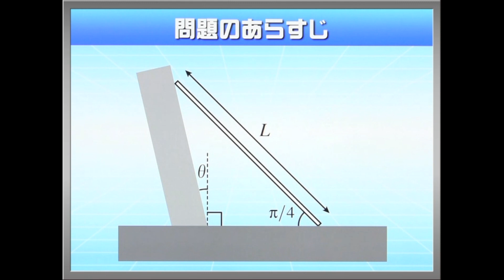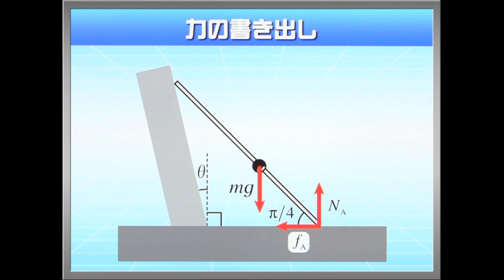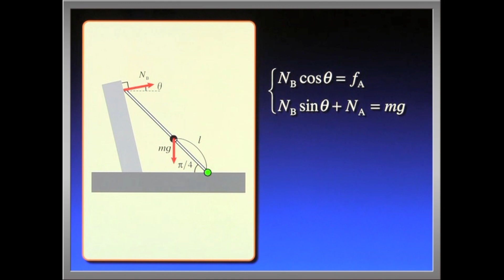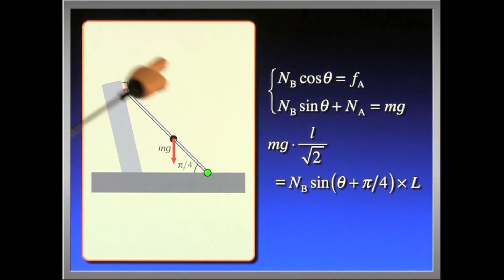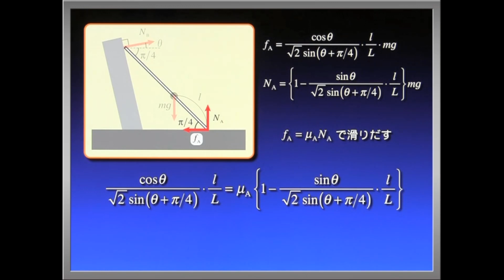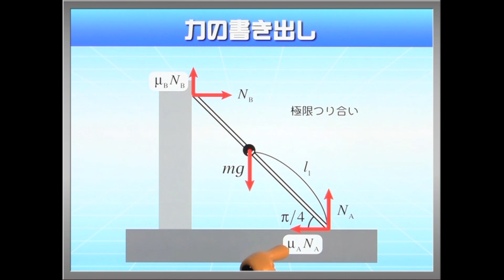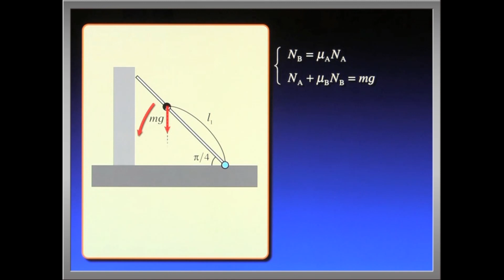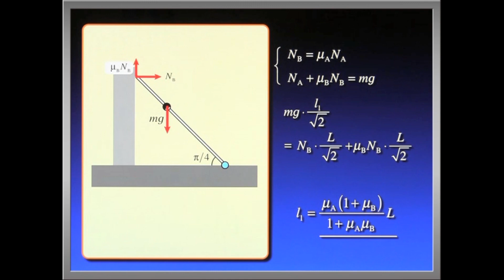ハイレベル高校物理 力学例題１４ 剛体のつり合い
【制作年と経緯】この動画は2012年に制作され、有料会員向けにリリースしました。2020年3月からは多くの方に利用していただくためにYouTubeチャネルにて無料で公開され現在に至ります。

　shift+.(ドット)：再生速度増加、shift+,(カンマ)：再生速度減少